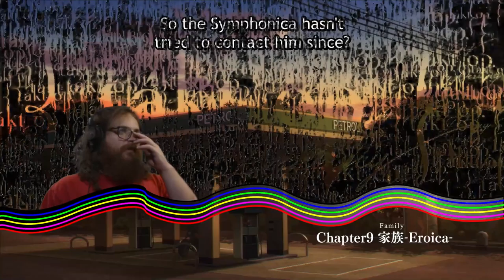takt op.Destiny Ep. 9 : Peace or Harmony? | ReaXtions Axel Grave | Anime Reaction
In typical  takt op.Destiny fashion it’s time for another episode of exposition after the great fights from last episode. While I already loved the music and soundtrack for this show, this episode really shows the subtle nuances that make good shows and good music!
If you enjoyed this video you should remember to support the original content creator and their videos